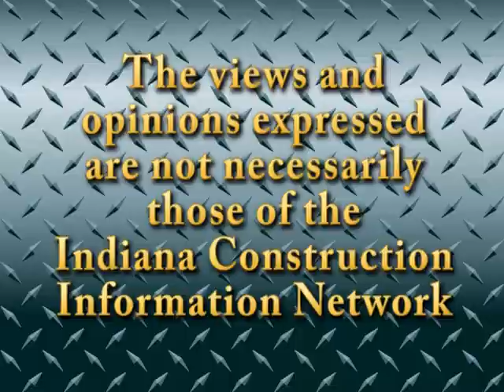MAC Asphalt Plant - More Seniors Speak Out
More Senior Citizens living near the MAC asphalt plant speak out about health concerns, Jeffersonville city government, and moving the asphalt plant to a non-residential area.